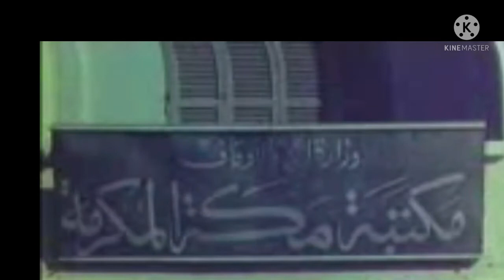বহুদিনের পাগল আমি কামলে ওয়ালা কই?